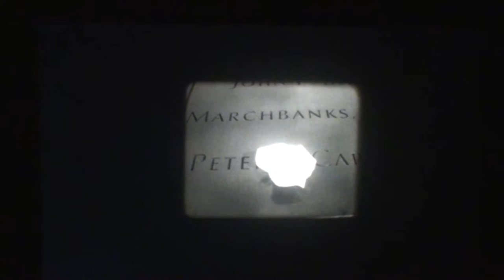SINFONIAS URBANAS EXPERIMENTALES # 3 : MARTO ALVAREZ :: SONIDO: LUCIANA FOGLIO - VERO MERCADO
Instantes Sonoros 2015 ::
Se conoce como Sinfonías Urbanas a los films cuyo acercamiento a la imagen documental se desarrolla con una ciudad como protagonista principal. Estas películas surgen en los años 20, a partir de cierto interés de las vanguardias de explorar el lenguaje cinematográfico con total libertad.“Manhattan” (1921) de Paul Strand, “Berlin, die sinfonie der Großstadt” (1927) de Walther Ruttmann, o
“Regen” (1929) de Joris Ivens pueden mencionarse como los primeros ejemplos reconocidos.
Reformular la idea de sinfonía urbana desde lo estructural, o desde experimentar diversos acercamientos a lo que ofrecen las urbes actuales es el tema unificador de esta serie.

Marto Álvarez (Buenos Aires, 1972)
Es Diseñador de Imagen y Sonido (UBA). Además se capacitó en fotografía, colorimetría, cine experimental y documental.Actualmente trabaja en proyectos relacionados a la imagen (diseño gráfico y editorial, fotografía), y para instituciones y empresas como camarógrafo y realizador integral de videos.Dirigió el documental “Por la comisión”, y fue foquista o camarógrafo en cortometrajes independientes, algunos de ellos exhibidos en Festivales Nacionales.Realiza cine experimental mayormente en súper 8, exhibiendo individual y colectivamente en distintos
espacios culturales, y festivales.

Luciana Foglio, ( Buenos Aires, 1987)
Cursó estudios secundarios en Rio grande do Sul, Brasil y realizó la Tecnicatura Superior en Dirección de Cine y Video del CIEVYC. Estudió Dirección de Fotografía en el SICA y Mezcla y Postproducción de Sonido con Agustín Mongelli y en TECSON. Tomó clases de música con Guido Coto, Wenchi Lazo, Hernán Hayet y Augusto Urbini. Realizó los siguientes cortometrajes en formato fílmico: Frágil, Historia Clínica (Cine Under, Marfici), La hora del té, Dirigiendo el tránsito. Participó del largometraje Teoría de Cuerdas, que se estrenó en el C.C. de la Cooperación en 2013 y en diversos festivales nacionales e internacionales (BAFICI, MARFICI, Cine Under, Lima Independiente. Participó en numerosas proyecciones de cortometrajes en Súper 8 (FNA, IMPA, Cine Under, MAMBA, Muncipalidad de Tigre).Creó la banda sonora de los cortometrajes en Súper 8 y 8mm: Litoral (Luján Montes), Fuerzas (Luján Montes), Innombrable (Jeff Zorrilla) y Bienvenido al lenguaje (Jeff Zorrilla).Toca batería y elementos sonoros en Faraday/Brancusi, trío de improvisación que trabaja con instrumentos intervenidos y construídos para tal fin.
En 2012, inició la productora audiovisual galopecine, en la que desarrolla proyectos artísticos y comerciales.

Vero Mercado//Trabajo con la música. Coordino talleres grupales e individuales de bajo, guitarra, voz,y ensamble para niños, niñas, jóvenes, adultos y lo que le sigue. He estudiado con Hernán Hayet, Rodrigo Gomez, Margarita Roncarolo, Andrea Fasani, Pepa Vivanco,Sebastian Rey, Leonello Zambón y de alguna u otra manera lo sigo haciendo.He sido parte de la Escuela de Musica y Arte con Orientacion Emergente y Cambiante (EMAOEC)en el barrio Mugica,en la villa 31 de Retiro,lugar donde aprendí más de lo que estudié.Soy parte del grupo de trabajo CINICO y del sello editor y distribuidor Que MoDeRNo!, asi como del grupo de trabajo Turismo Espacial. Integro las bandas Separación Temporal y Corpiños luminosos, y algunas veces toco sola. Edité De casa, mi primer disco de canciones a solas, y este año el primer disco de Separación Temporal.

INSTANTES SONOROS
coordinación general: Fabiana Galante
registros sonoros y visuales: Carlos Murat
Buenos Aires, Agosto 22 2015